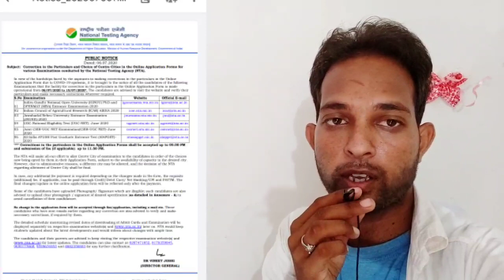Jnu Entrance Big Update !! Correction Window is Open Now!! Education Jone